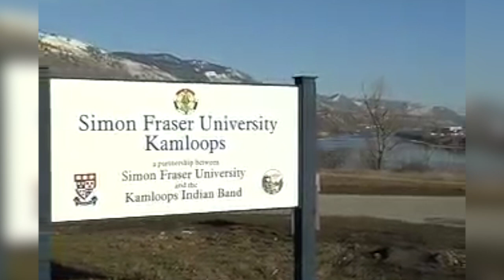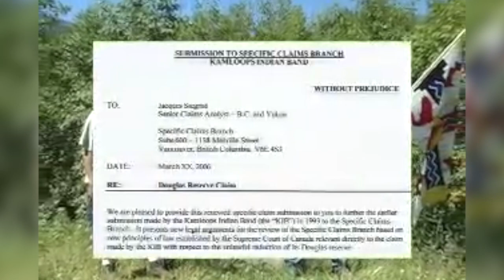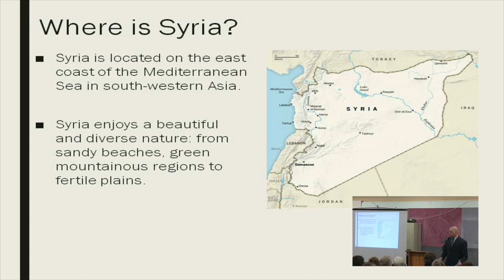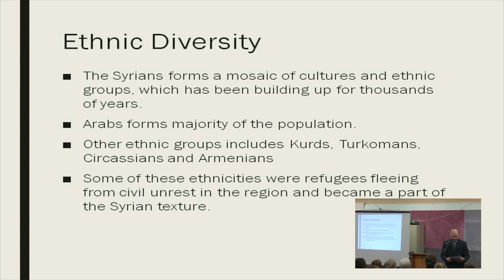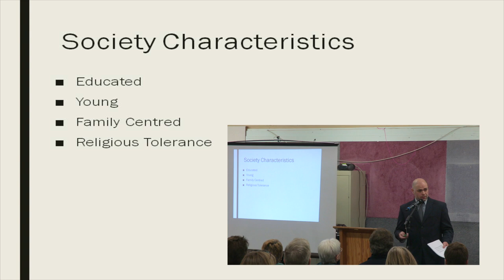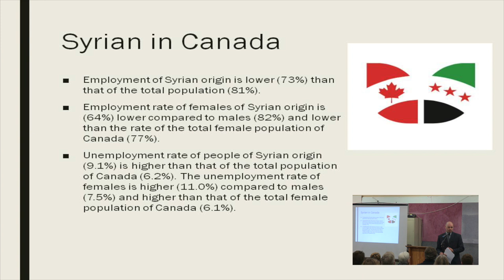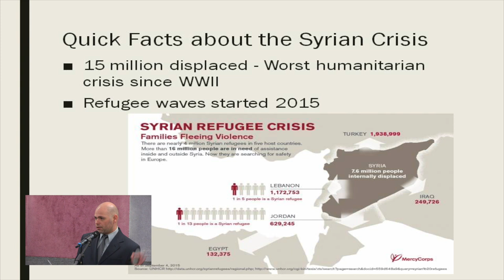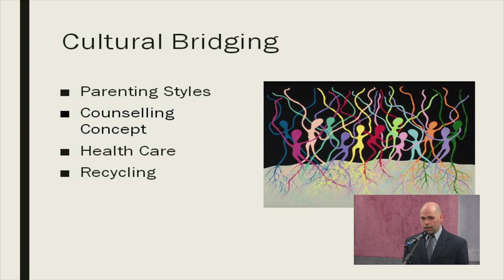Welcoming Syrians to Kamloops 1hr Opening Presentation about Syria and Syrian culture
The Kamloops Immigrant Society, in conjunction with the Syrian Canadian Council of BC, held a special presentation on December 18 to educate people in Kamloops about Syrians, Syrian culture and the history of Syria including the conflict that has taken place. This video is the opening presentation which was followed in the afternoon with an open panel discussion. Special educational presentations were made by Nader Abdullah and Abdulrahim Othman the Syrian Canadian Council of BC. More information can be found through the following details and links:

Kamloops Immigrant Services
448 Tranquille Road,
Kamloops, BC
V2B 3H1
Graham Specht
Diversity Outreach Coordinator

Syrian Canadian Council of BC (SCC of BC)
Director: Nader Abdullah
Spokesperson:  Abdulrahim Othman